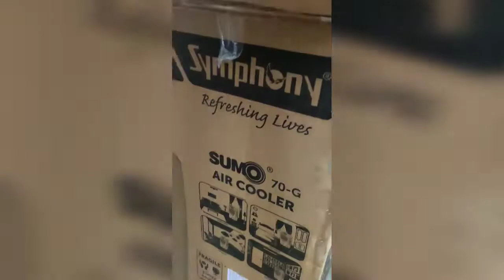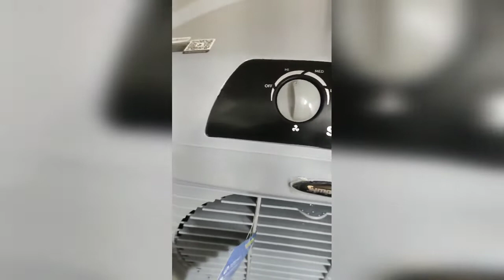Symphony cooler unboxing